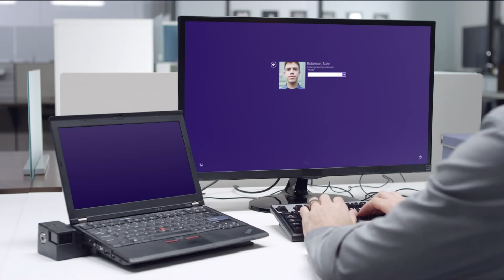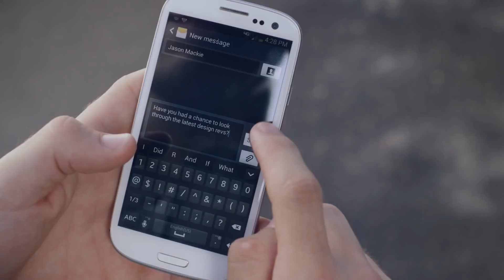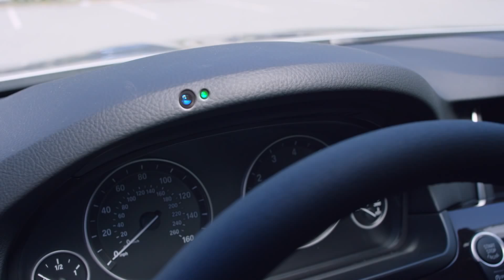Intel’s Experience Vision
Experience Intel’s vision for the future of computing. The creation of truly personal experiences that free you from all wires and waiting on computing devices. Powered by computing devices that fit around your busy life instead of you fitting round your device, and shifting from a 2D world to a 3D world for an amazing visual experience. This is the future.